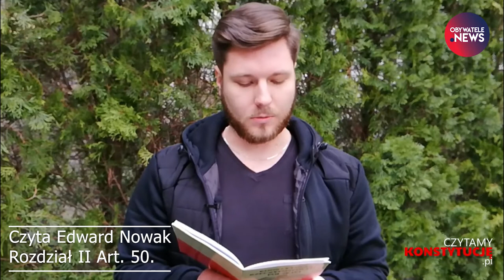Kiedy może nastąpić przeszukanie mieszkania, pomieszczenia lub pojazdu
Edward Nowak czyta Konstytucję - rozdział II, art. 50.
Obserwuj nas!